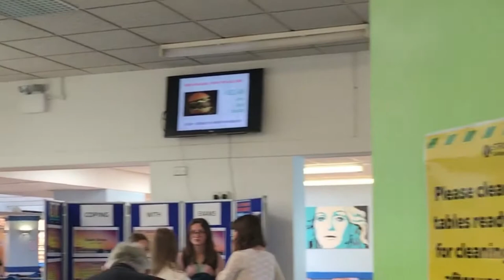The Lamplighters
A Leavers Event on 26 May at the Refectory. The Lamplighters delighted the audience with their new song 'New Romantics Lies'.